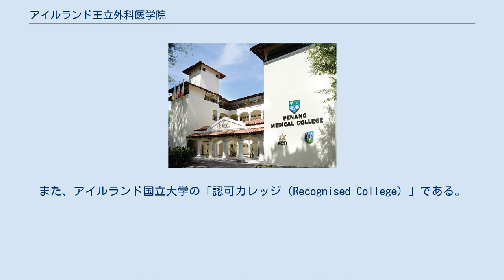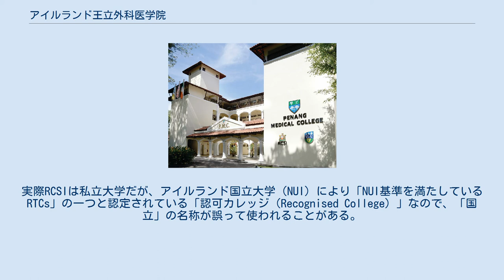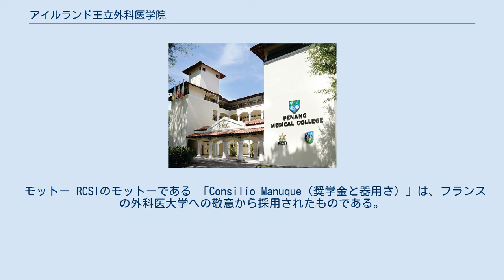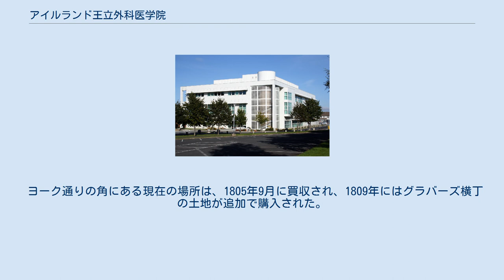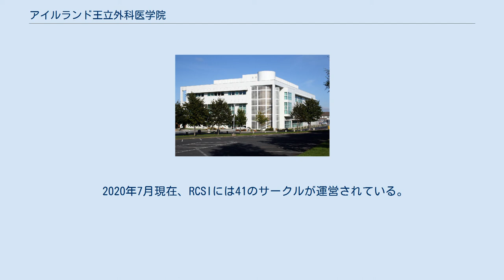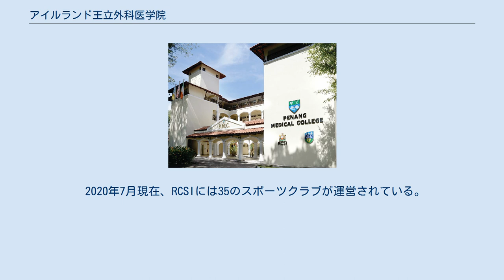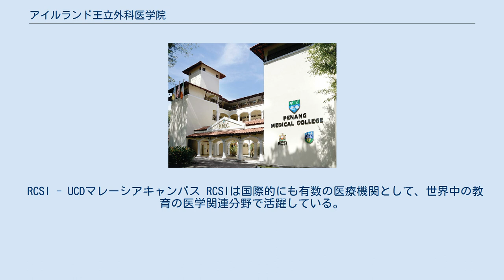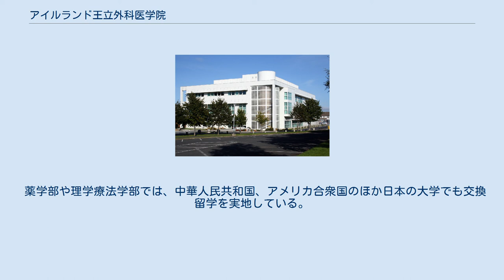アイルランド王立外科医学院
アイルランド王立外科医学院（アイルランドおうりつげかいがくいん、英語: Royal College of Surgeons in Ireland、公用語表記: Coláiste Ríoga na Máinleá in Éirinn）は、ダブリン2区セント・スティーブンス・グリーン公園に本部を置くアイルランドの私立大学である。
1784年に設置された。
大学の略称は、RCSI。
 本項では以下、アイルランド王立外科医学院を指して「RCSI」という表記に統一する。
 RCSIの旗 RCSIは、アイルランド島全体で外科の診療科を担当する専門職協会と教育機関であり、2020年現在アイルランドで唯一の私立大学である。
私立大学とはいえ、他の国立大学と学費はほぼ変化しない。
また、アイルランド国立大学の「認可カレッジ（Recognised College）」である。
イギリスとアイルランドの4つの相互に認められた王立外科医学院の間であり、また60カ国から3,000人以上の学生と今ではアイルランド最大の医学部が組み込まれている。
2019年からは大学として認可され、アイルランド初の私立大学となった。
RCSIの本キャンパスはダブリンのセント・スティーブンス・グリーン公園にあり、1784年に王室の勅許を受けている。
 名称 アイルランド王立外科医学院は歴史的経緯を踏まえ、イングランド王立外科医師会（日本語訳）との整合性を合わせて訳せば「アイルランド王立外科医師会付属外科学院」となる。
 アイルランドはかつて大英帝国の一部だった歴史から、RCSIのように今でも「王立」を名乗る組織がある。
実際RCSIは私立大学だが、アイルランド国立大学（NUI）により「NUI基準を満たしているRTCs」の一つと認定されている「認可カレッジ（Recognised College）」なので、「国立」の名称が誤って使われることがある。
なお、認可カレッジの学位は、NUIから発行される。
現在は学生の75%は欧州連合外から来た学生（大半がマレーシアや北米）であり、60カ国に上る。
 モットー RCSIのモットーである 「Consilio Manuque（奨学金と器用さ）」は、フランスの外科医大学への敬意から採用されたものである。
フランスの王立外科医学院の前身であるサン・コートとサン・ダミアンの兄弟団にて使用されていた。
 大学評価の世界的指標の一つである、クアクアレリ・シモンズによる「QS世界大学ランキング 2021」（2020年）の医学ランキングでは世界第201～250位台である。
 また、タイムズ・ハイアー・エデュケーションの『THE世界大学ランキング 2020』（2019年）では、世界第201～250位台、ユニバーシティ・カレッジ・ダブリン（アイルランド国立大学ダブリン校）と並び国内第2位である。
また、同年のインパクトランキングの「良好な健康と幸福」のカテゴリーで世界第1位である。
 中央出願局（CAO）は、RCSIに代わり、アイルランド、イギリス、欧州連合および欧州自由貿易連合の学部課程の出願を担当している。
学部課程への入学の決定は、CAOに合格受験者に通知を出すよう指示するRCSIによって行われている。
大学への入学は専ら学力に基づいている。
大学には最低限の入学要件があり、英語またはアイルランド語の合格最低点と数学の合格最低点が必要である。
数学の高レベル試験で40％を超えると総合点数に25点加算される。
また、医学部では卒業試験のほか、保健師入学試験（HPAT）を受ける必要がある。
 また、個々の学部にはさらに入学要件があり、一定の総合点数（625満点中）を超える必要がある。
例えば、2019年の薬学部は、合格最低総合点数は555点である。
アイルランドのリービング・サーティフィケートのみならず、イギリスの一般教育修了上級レベル、フランスのバカロレアなどの欧州連合の試験や国際バカロレアなどでも出願はできる。
欧州連合の国民または居住者ではない出願者には、異なる出願手順が適用される。
 大学院への入学は、RCSIが直接担当する。
 日本を含む欧州外の入学基準 国際バカロレア、一般教育修了上級レベルなどの受験者で最低入学条件を満たすならば、直接入学できる。
ただし、入学を保証するものではなく、優れた試験結果を保有している受験者を順に定員を埋める。
また、上記以外であればパスウェイプログラム（進学準備コース）も用意...